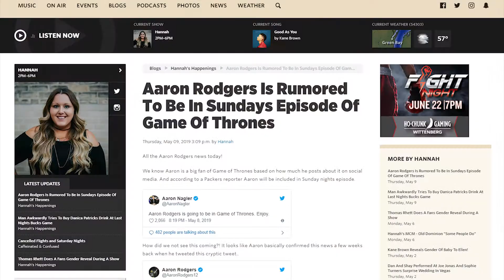Hannah's Y100 Rewind - 5/10/19